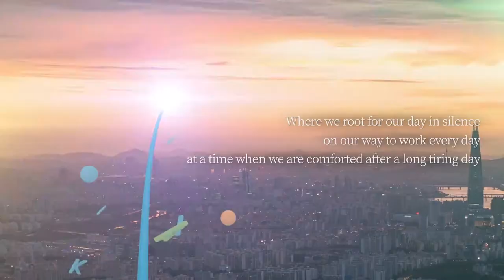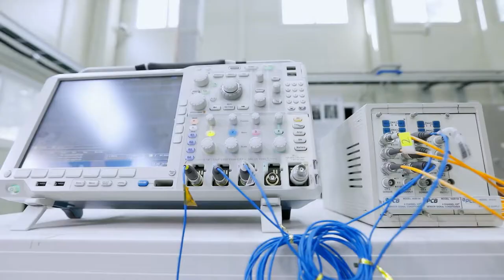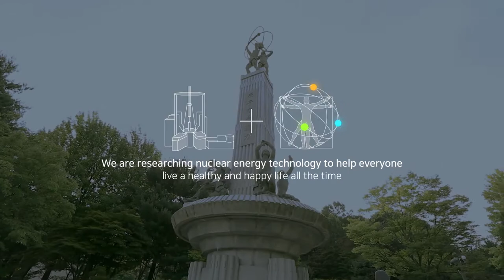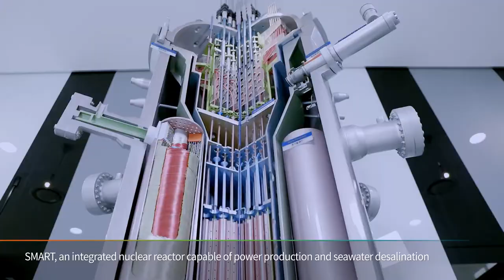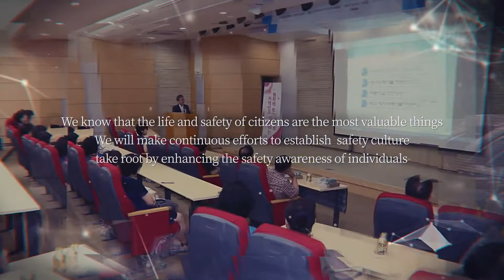Korea Atomic Energy Research Institute (KAERI)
KAERI develops technologies for safer and more efficient operation of nuclear power plants–As well as preventive measures for nuclear power plants. In case of extreme natural disasters like earthquakes and tsunamis and multiple disasters.

KAERI are researching food resources to respond to climate change new radiation convergence technology that will lead new high-value-added industries, and technologies to sustain state-of-the-art science and technology, such as nano IT biotechnology environmental science.
We are researching nuclear energy technology to help everyone live a healthy and happy life all the time.

KAERI conduct research for a better life. The Korea Atomic Energy Research Institute conducts research so that dreams can come true and everyone can live a good life.

Various basic scientific research production of radio isotopes development of food and functional crops creation of new high-value-added industries use of RFT-30 cyclotron to conduct research on radiation and isotopes nano technology IT technology biotechnology environmental science development of nuclear power systems to meet future demand